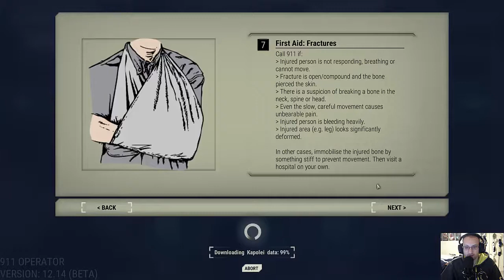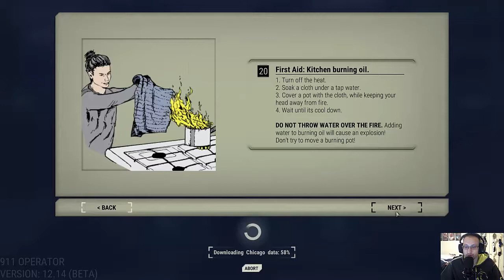911 Operator - Beta First Look